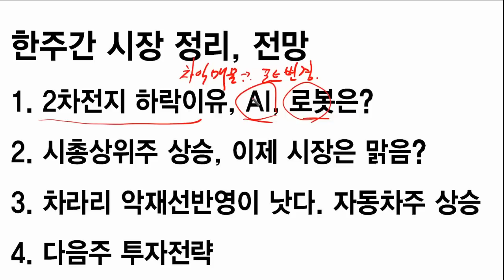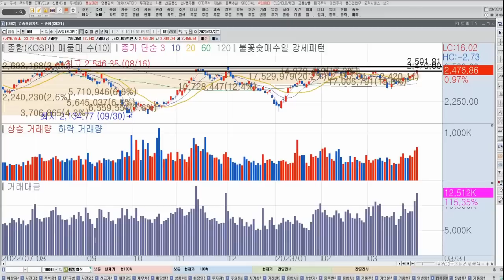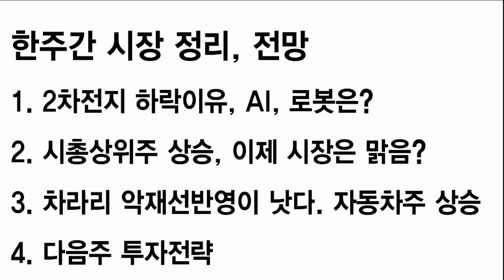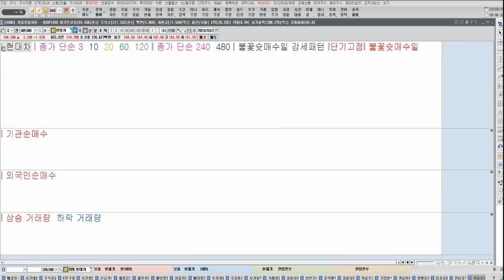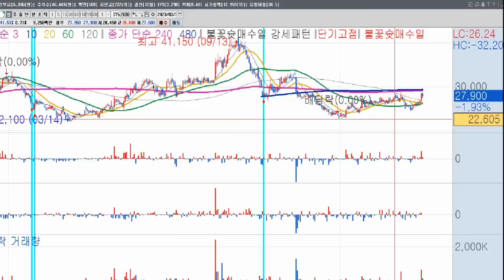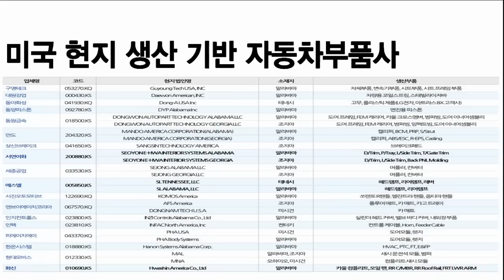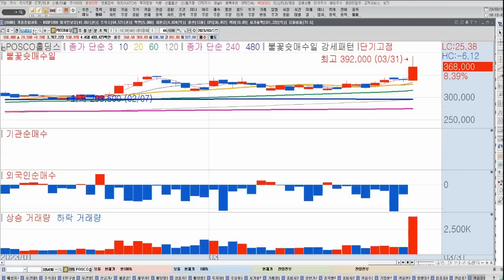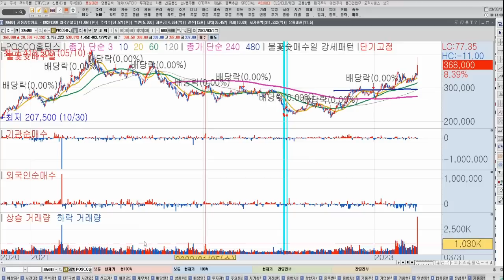삼아알미늄, 에코프로, 에코프로비엠, 2차전지하락이유, NAVER, 카카오, 현대차, 시총상위주 바닥탈출신호 들어왔다?! 한주간 주식투자정리, 투자전략